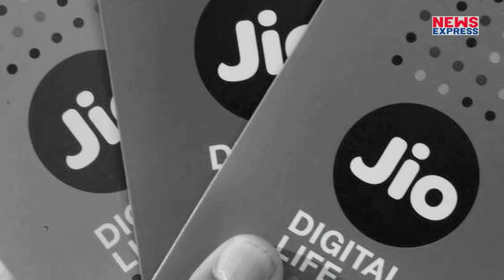Customers के मामले में BSNL ने Airtel और Vodafone को किया पीछे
कुछ दिनों पहले ट्राई द्वारा जारी आकड़ों के मुताबिक बीएसएनएल ने दूरसंचार की दिग्गज कंपनियों एयरटेल और वोडाफोन को पीछे छोड़ते हुए अपने ग्राहकों की संख्या बढ़ा ली है. अगर ट्राई द्वारा जारी आकड़ों पर गौर करे तो पता चलता है कि रिलायंस जियो नए ग्राहक जोड़ने में अक्टूबर में सबसे आगे रहा और कंपनी ने करीब 1.05 करोड़ नए ग्राहक अपने साथ जोड़े...वहीं उसके बाद बीएसएनएल दूसरे स्थान पर रही. Amin Ahmad